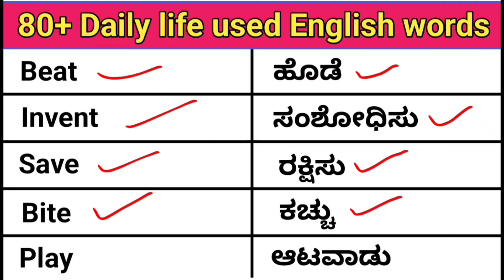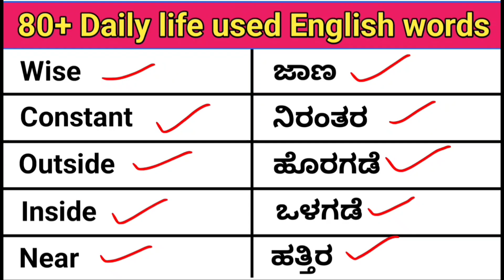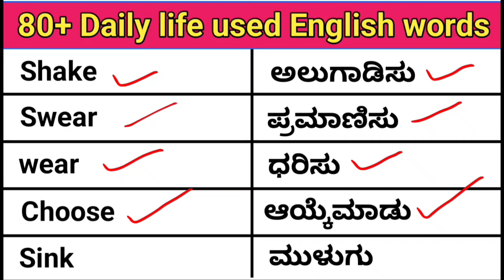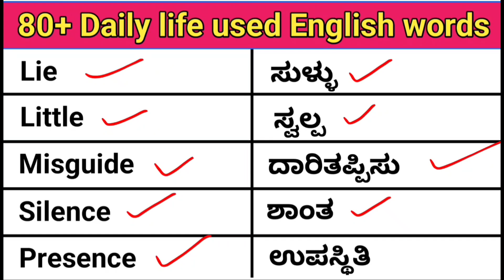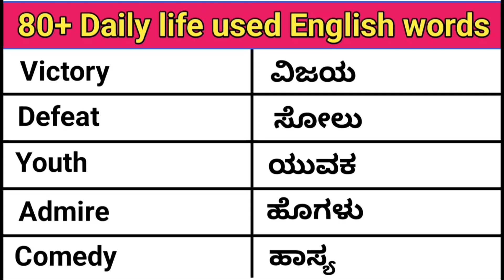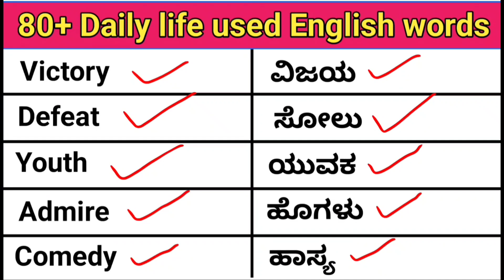80+ daily use english words meaning in kannada☀️/English words meaning in kannada🎯☀️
80+ daily use english words meaning in kannada☀️/English words meaning in kannada🎯☀️

#70+englishwordsmeaning
#80+englishwordsmeaning